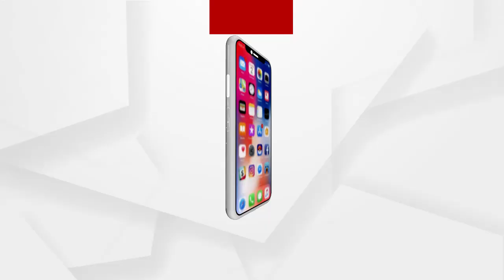ପରୀ ଅପହରଣ ଓ ହତ୍ୟାକାଣ୍ଡ ମାମଲାକୁ ଚାପିଦେବାପାଇଁ ବଡ ଷଡଯନ୍ତ୍ର..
ପରୀ ଅପହରଣ ଓ ହତ୍ୟାକାଣ୍ଡ ମାମଲାକୁ ଚାପିଦେବାପାଇଁ ବଡ ଷଡଯନ୍ତ୍ର, ମନ୍ତ୍ରୀ ଅରୁଣ ସାହୁଙ୍କୁ ଘଣ୍ଟ ଘୋଡାଇବା ପାଇଁ ହୋଇଛି କି ଷଡଯନ୍ତ୍ର...